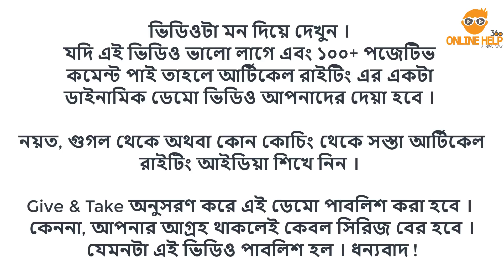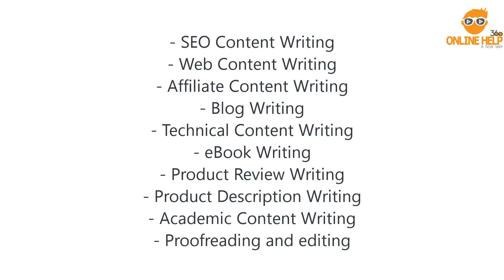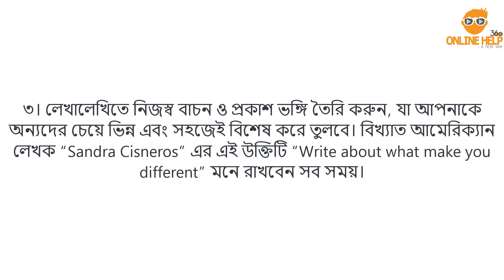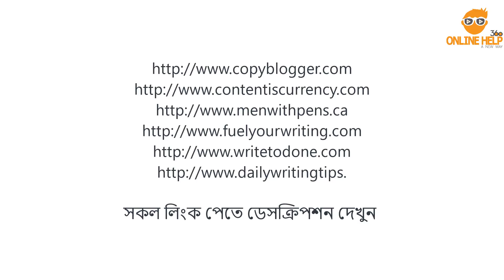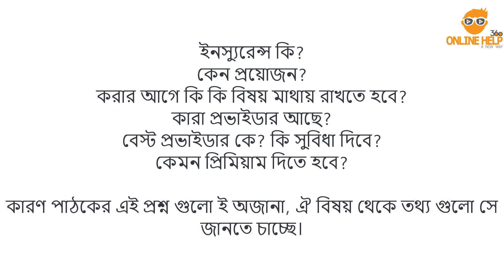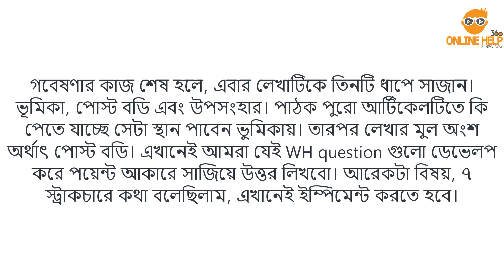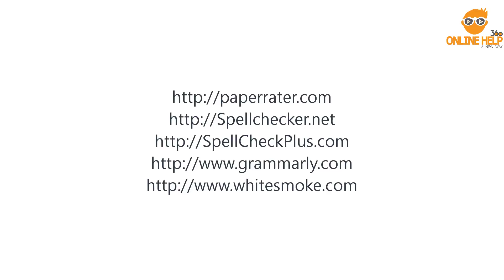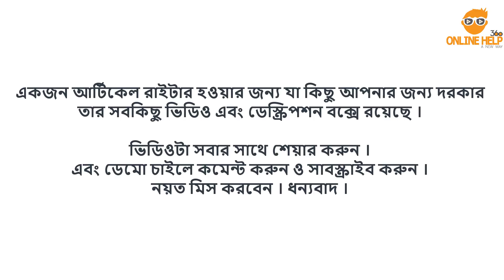Article Writing A to Z Professional Guide | মাসে ২৫ হাজার থেকে ৪০ হাজার টাকা আয় * Exclusive* 2019